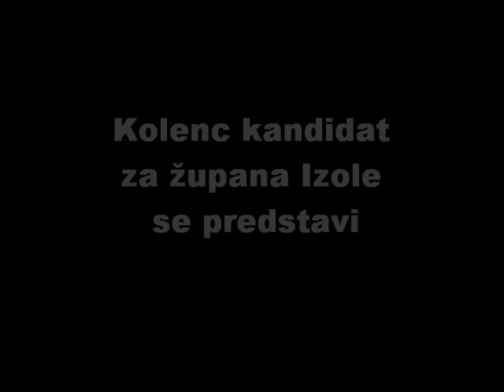Mag. Igor Kolenc kandidat za župana Izole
Neodvisni kandidat s podporo SD in IDZ se predstavi